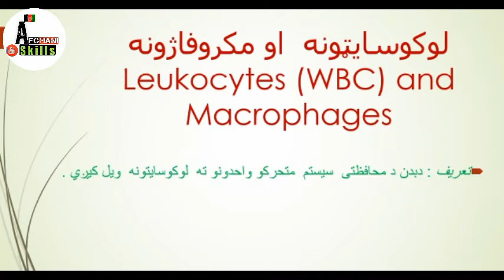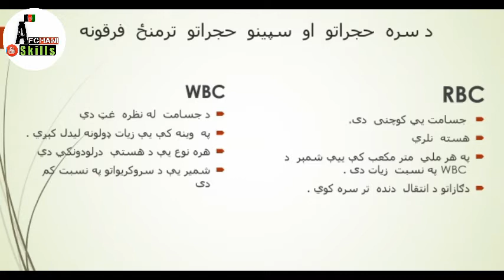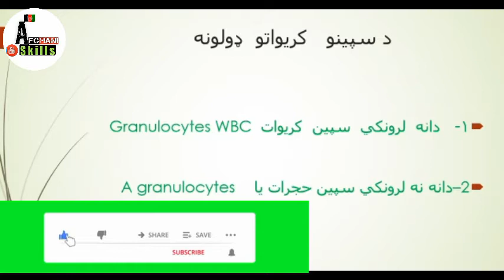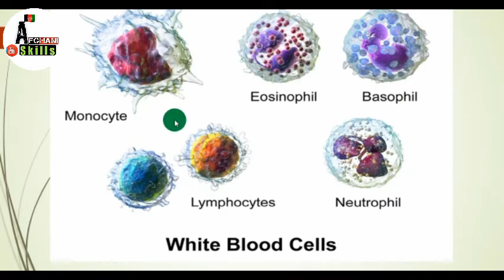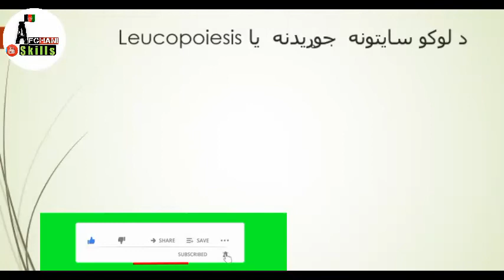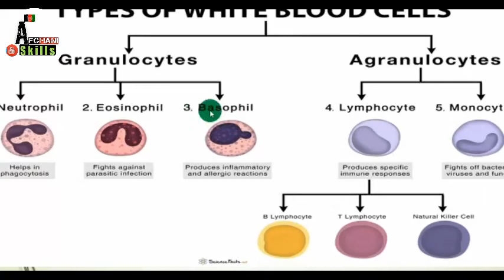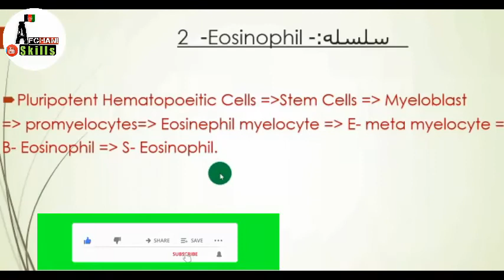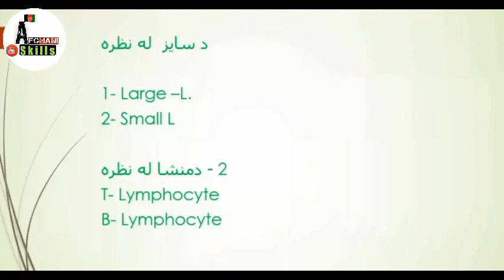What is WBC? || د وينې سپين حجرات؟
د سرو او سپينو حجراتو ترمنځ فرق؟
مکروفاژ څه شى دى؟
WBC څه شى دى؟
سټم حجرات څه شى دى؟

What is Steem cells?
What is WBC?
White blood cells?
What is macrophage?

WBC:  cells of the immune system
that are involved in protecting the body against infectious diseases and foreign invaders

🔬Happy cells 😊😉